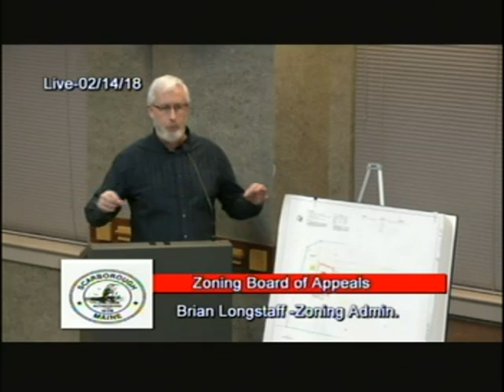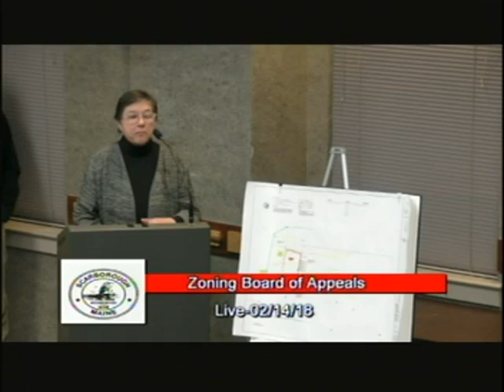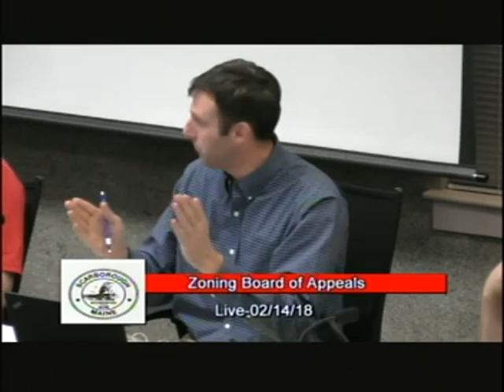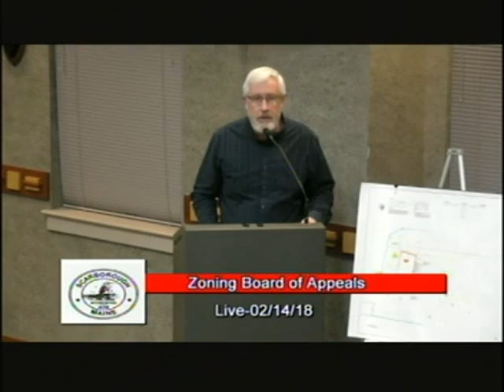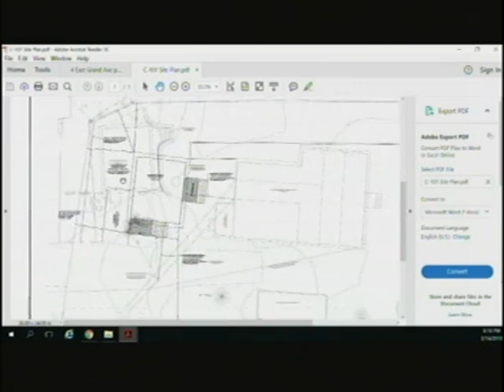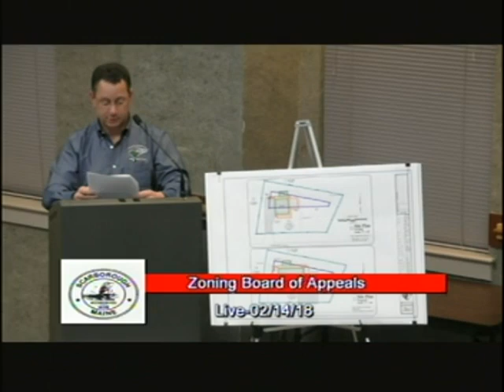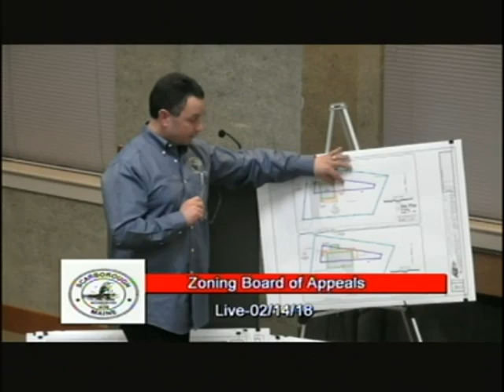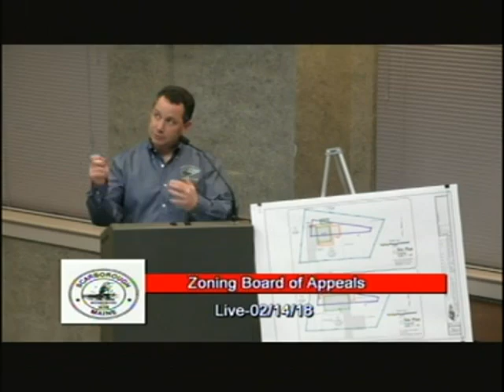Zoning Board, Feb. 14, 2018, Scarborough, Maine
Zoning Board, Feb. 14, 2018, Scarborough,  Maine meeting. 2:15:23